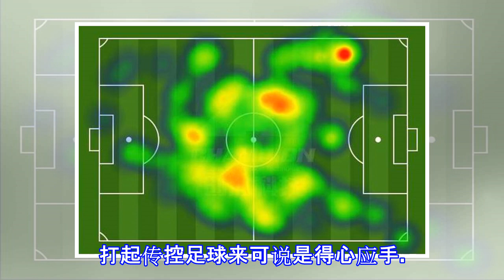李霄鹏一战击碎多少质疑 防守稳健进攻套路丰富就问服不服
李霄鹏一战击碎多少质疑 防守稳健进攻套路丰富就问服不服 在三大土帅中超首轮都未能赢球的情况下，李霄鹏站了出来，面对休赛期大肆招兵买马的北京中赫国安，因为引援按兵不动承受了巨大压力的鲁能主帅用一个干净利落的3-0大胜老对手，取得了新赛季的开门红，值得一提的是，鲁能在下半场打进第三粒进球的同时，也让本轮中超的总进球数创造了一个新的纪录。估计这场比赛之后，要跟李指导道歉的人会有点多。李霄鹏此前承受了巨大的压力面对巴坎布和索里亚诺领衔的国安锋线，鲁能在后防线的排兵布阵还是采取了比较稳妥的方式，王大雷、郑铮、吉尔和戴琳这四名上赛季的铁打主力悉数首发，而右后卫则由攻守兼备的王彤出任。不过在中场位置，李霄鹏...